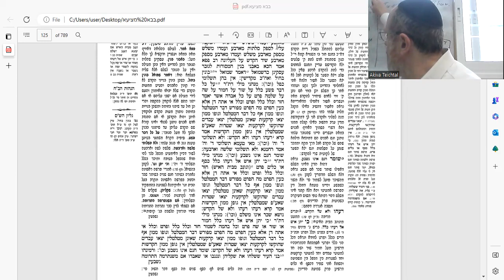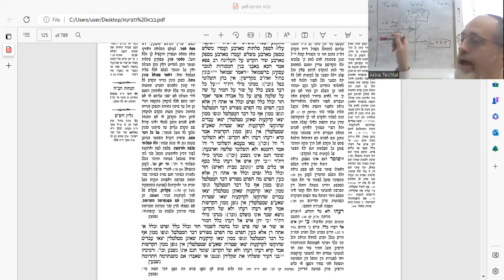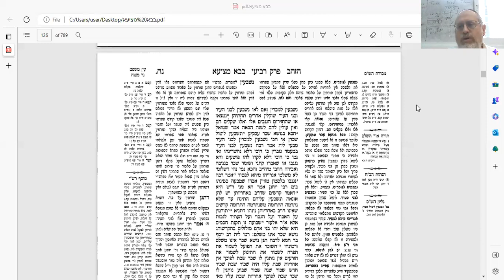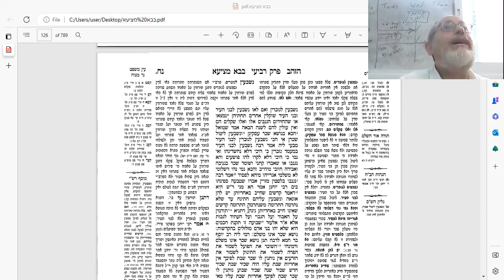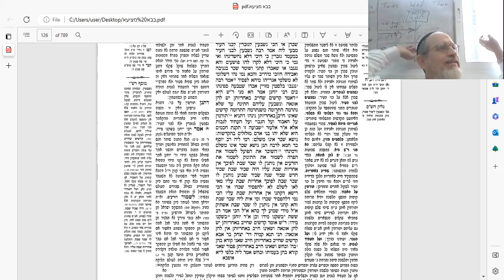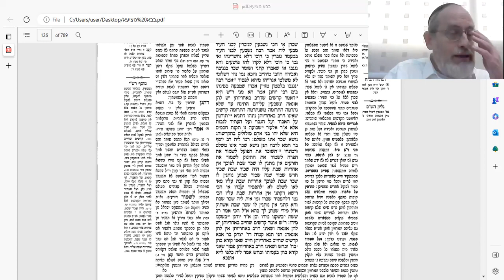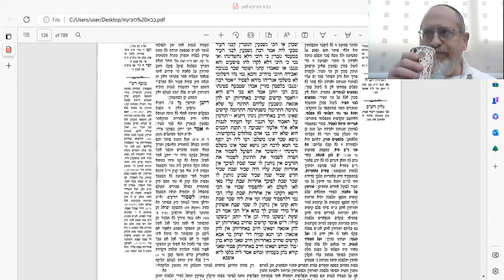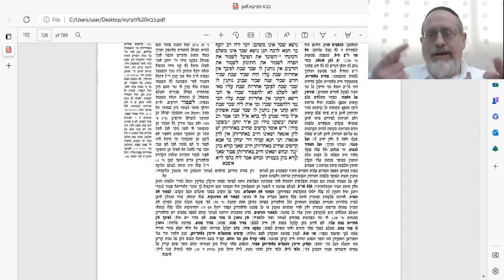Bava Metzia 58a Amud Yomi Shiur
בס"ד
A person guarding holy items has different work conditions to a person guarding regular items. Surprise- The former has easier conditions than the latter.

More in this shiur: *An overview of the money collection system in the Holy Temple.
Question: If someone's annual Shekel contribution was lost before reaching BHM"K, is he excluded from the communal sacrifices?
 *Can I work on Shabbos as a guard and get paid for it?